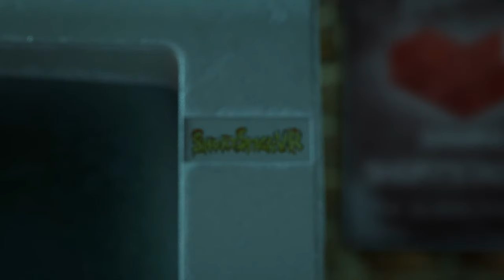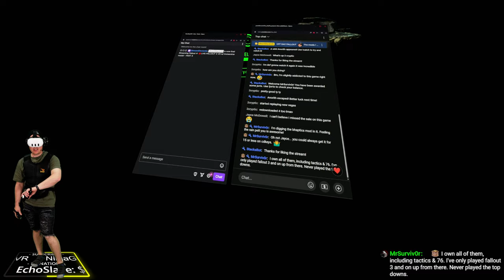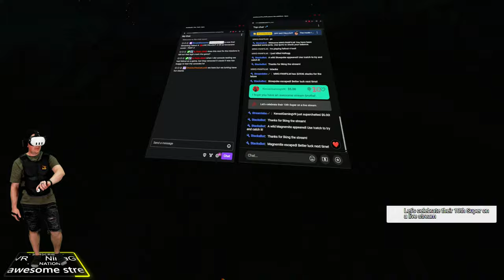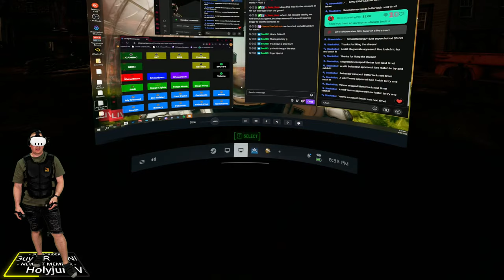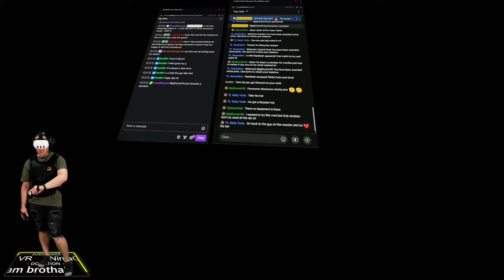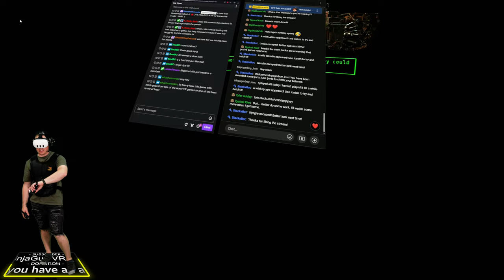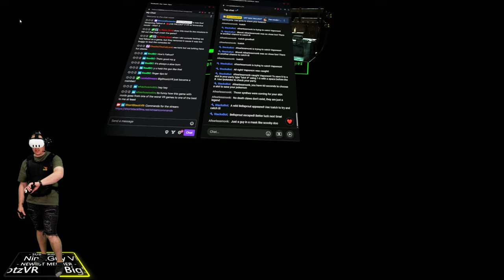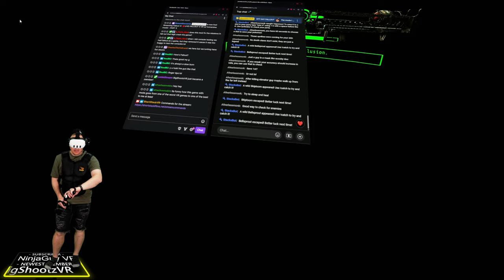VOD - FALLOUT 4 VR w/ Immersive mods! - PART 3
MOD: Fallout 4 VR Essentials Overhaul TUTORIAL by @gingasvr

LIVE STREAM COMMANDS
🃏 !streamloots - card packs I personally made to redeem on stream
🥞 !stacks and !jorts - Earn points by watching and chatting

PARTNERS
🔫 PARTNERED WITH OlenVR GUNSTOCKS!

🍬 PARTNERED WITH 1 SHOT ENERGY!